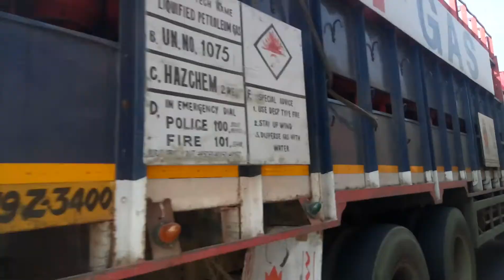Ajanta Caves - Ghat Section